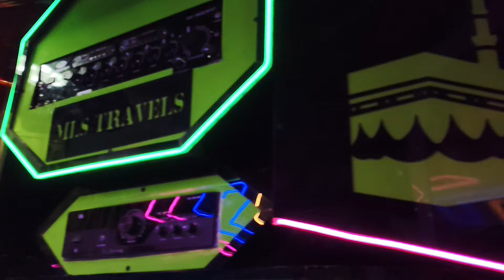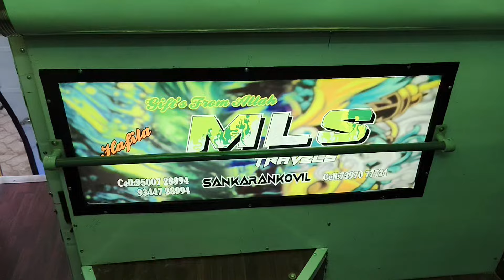eicher bs6 new model coach van body building AIR DOOR LED light fitting minibus TATA mahindra bus